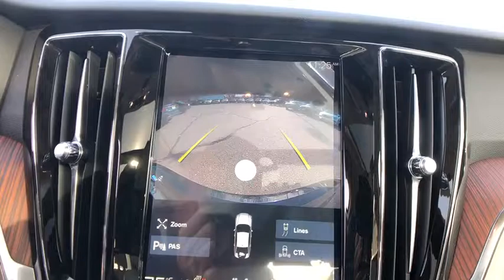2019 Volvo S60 Haverhill MA, Lawrence MA, Methuen MA, Salem NH, Andover, MA 10897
Black Stone N 2019 Volvo S60 available in Haverhill, Massachusetts at Jaffarian Automotive Group. Servicing the Lawrence MA, Methuen MA, Salem NH, Andover, MA area.